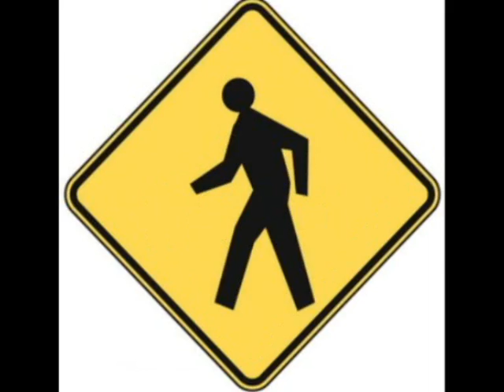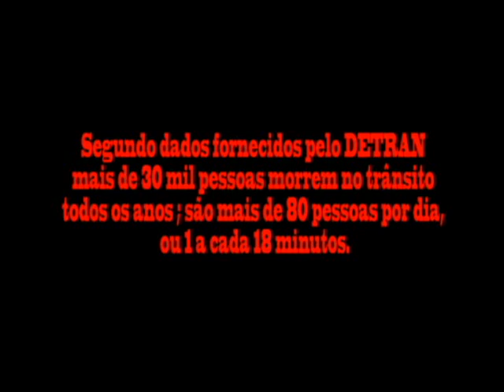SEM LIMITES - TRÂNSITO REALIDADE